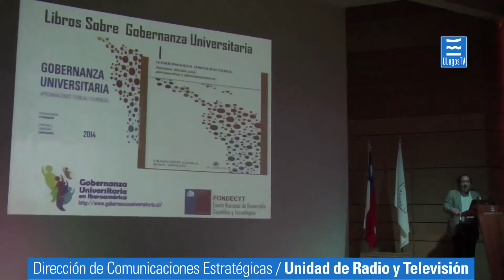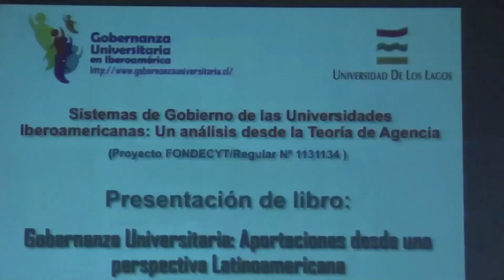Lanzamiento del libro Gobernanza universitaria.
Con el objetivo de presentar a las Universidades no solo como instituciones altamente generadoras de conocimiento, sino también como organizaciones con un compromiso social, se realizó el lanzamiento del libro "Gobernanza universitaria. Aportes desde una perspectiva Latinoamericana".
La ceremonia, se realizó en el aula Magna de La ULagos.